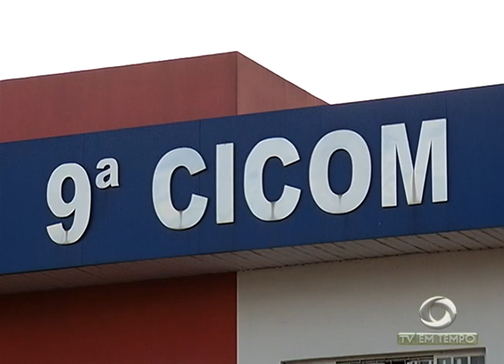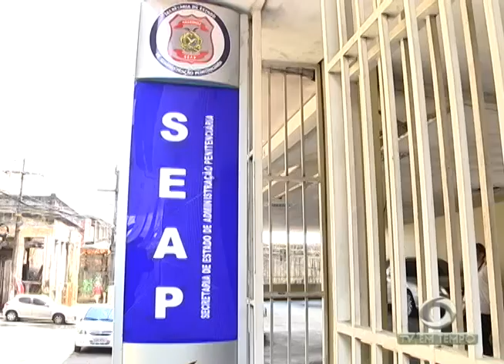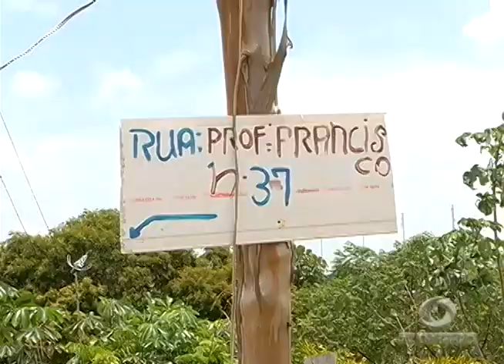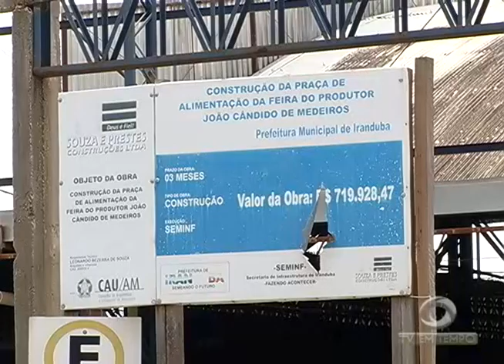11 presos fogem da cadeia pública Raimundo Vidal Pessoa no centro de Manaus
02º BLOCO JORNAL 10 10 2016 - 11 presos fogem da cadeia pública raimundo vidal pessoa no centro de Manaus